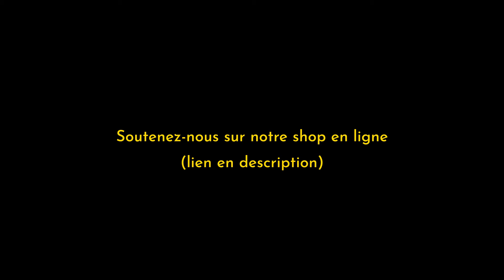Traversée du NIGÉRIA en 4x4, ZONE ROUGE ou PAYS INCROYABLE ?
Rejoignez-nous dans notre incroyable aventure à travers le Nigéria en convoi avec notre 4x4 aménagé ! Plongez au cœur de ce pays d'Afrique de l'Ouest, souvent perçu comme instable, mais où le voyage révèle des surprises inattendues.

Après avoir surmonté les défis administratifs au Bénin pour obtenir nos visas, nous sommes prêts à entamer notre périple au Nigéria aux côtés de 7 autres véhicules de voyageurs. Dans cette première semaine, nous traversons Lagos et faisons face aux contrôles de police nigériane. En dépit de nombreux kilomètres parcourus et de quelques sérieux problèmes mécaniques, nous explorons des sites touristiques fascinants, dont l'Afi Drill Ranch, où nous rencontrons le singe Drill, une espèce en voie de disparition. Cependant, le temps presse car la saison des pluies nous rattrape dangereusement !

Découvrez l'aventure, l'excitation et les défis d'un voyage en véhicule aménagé à travers un Nigéria méconnu et surprenant !

Rejoignez notre communauté en vous abonnant, en aimant, en commentant et en partageant cette vidéo pour ne rien manquer de nos aventures extraordinaires, entre voyages, vie nomade et rencontres authentiques ! 🚐✨

Myrtille & Antoine

00:00 L'Afrique de l'Ouest
00:44 Départ du Bénin
01:41 Frontière du Nigéria
02:07 Barrages de police
02:35 Lagos
03:19 Sécurité au Nigéria
03:53 Problème mécanique
04:18 Direction Benin City
07:24 Accident
08:05 Monastère d'Ohum
11:10 Conduite Nigériane
11:30 Rencontres
12:28 La pluie arrive
12:52 La jungle du Cross River
13:42 Le singe Drill
14:31 L'Afi Drill Ranch
17:49 Un pays de surprenant